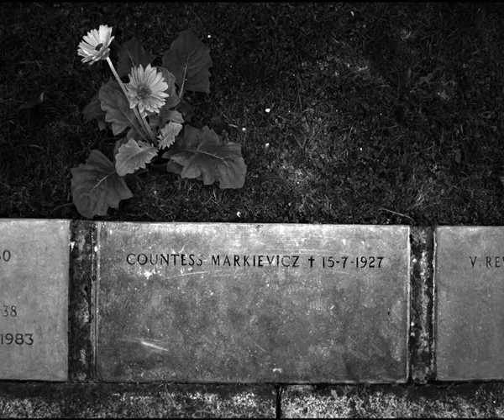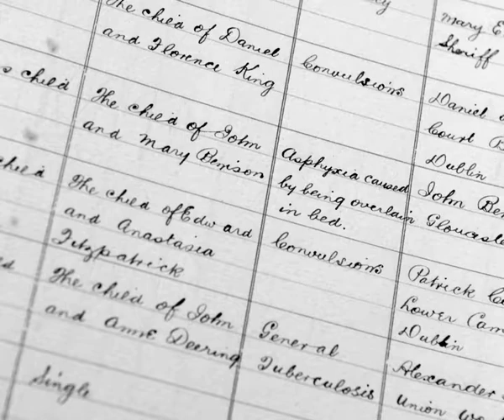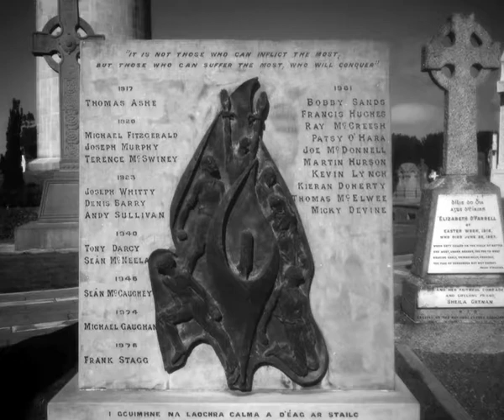Dubliners. The Historian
Part of the Dubliner series by Eoin Lynch and Deirdre Brennan - The Historian is a tribute to the late Shane Mac Thomais who spent many years as the historian at Glasnevin Cemetery in Dublin. In this piece Shane brings us through the origins of the cemetery and highlights that it is a place of diversity where differing faiths are welcomed. The piece is being run as part of the Dubliners series on thejournal.ie